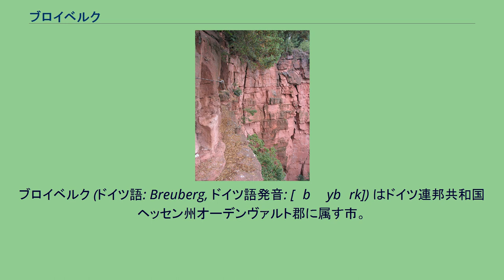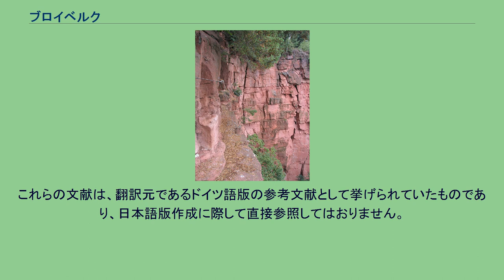ブロイベルク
ブロイベルク (ドイツ語: Breuberg, ドイツ語発音: [ˈbɔ‿ybɛrk]) はドイツ連邦共和国ヘッセン州オーデンヴァルト郡に属す市。
ブロイベルクはオーデンヴァルト北部に位置する。
ブロイベルクは、北はグロース＝ウムシュタット（ダルムシュタット＝ディーブルク郡）およびメムリンゲン、東はオーベルンブルク・アム・マイン（以上2つはバイエルン州ミルテンベルク郡）、南はリュッツェルバッハ、西はヘーヒスト・イム・オーデンヴァルトと境を接する。
この地は、ハインシュタット区、ノイシュタット区、ライ＝ブライテンバッハ区、ザントバッハ区（この区に行政機能が置かれている）、ローゼンバッハ区、ヴァルト＝アモールバッハ区からなる。
ブロイベルクの市議会は31議席からなる。
紋章は、金の束がついた銀の剣で左右二分割されている。
向かって左は青地に、金の蘂がある銀のバラ。
向かって右は赤地に6つの突起を持つ銀の星。
剣は、かつてのノイシュタット市が有していた市場の開催権、ひいてはその間の平和を象徴している。
バラはヴェルトハイム家の紋章、星はエアバッハ家の紋章から採られた。
かつてのノイシュタット市の紋章には赤い蘂のバラが描かれていた。
市の旗は三色旗で、赤 - 白 - 青で、旗の上半分には紋章が描かれている。
ノイシュタット区は、「ノイシュタット」という名前を持つドイツ、オーストリア、ハンガリー、チェコ、ポーランド、スロヴァキア36の市町村で構成される（2008年9月現在）国際的な都市友好組織「ノイシュタット・イン・ユーロッパ」に加盟している。
ブロイベルク城 ブロイベルク城は、ドイツに現存する城塞のうち、最も保存状態がよいものの一つに数えられる。
12世紀にいわゆるケルンブルク（山頂の砦）として建設された。
14世紀以降、城塞は拡張を続け、現在では850年間の建築様式の変遷をたどることができる。
1446年にヴェルトハイム伯ヴィルヘルムはカッツェンエルンボーゲン伯フィリップにブロイベルク城を含む所領を2400グルデンで売却した。
この城はたびたび損傷を受けたが取り壊されることなく利用され続けた。
この事はその保存状態の良さから明らかである。
この城はヘッセン州所有の建物であり、ユースホステルと博物館に利用されている。
ハインシュタットの採石場 ミュムリング川の渓谷に位置するハインシュタット区には古い採石場があり、オーデンヴァルト登攀同好会によってクライミング施設が設けられた。
さらにロープで安全を確保した登攀路もある。
オーデンヴァルト登攀同好会がこの保全を行っている。
ミュムリング川の草地沿いにあるザントシュタイン彫刻公園には彫刻家ペーター・ヘル、ザビーネ・ヴァグナー、イゾルデ・シュタップ、カーリン・エーバート、マリアンネ・ヴァグナー、パウル・アウグスト・ヴァグナー、ハインツ・マックによって創られた。
これらの文献は、翻訳元であるドイツ語版の参考文献として挙げられていたものであり、日本語版作成に際して直接参照してはおりません。